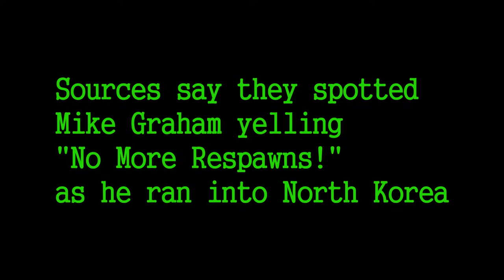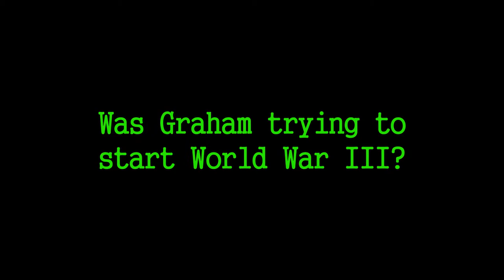The Graham Theory UPDATE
updates on the graham theory!